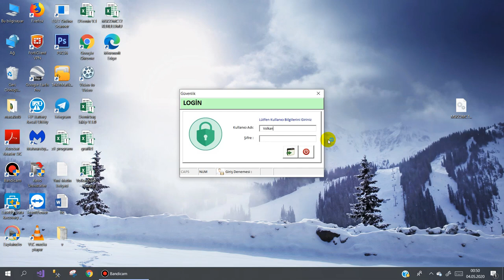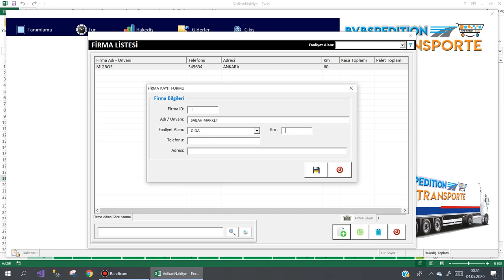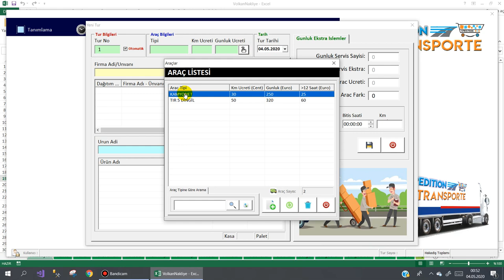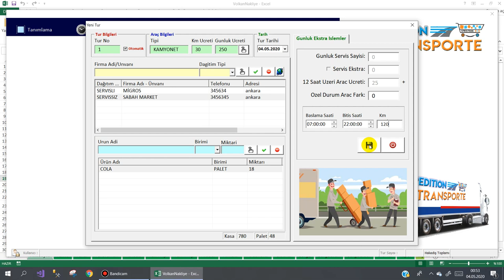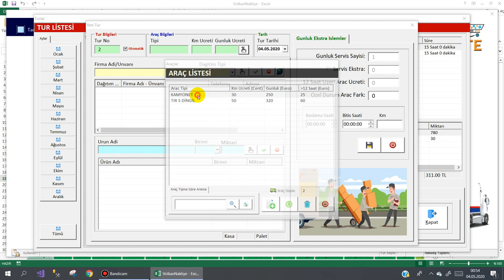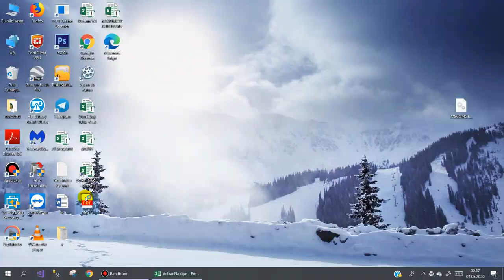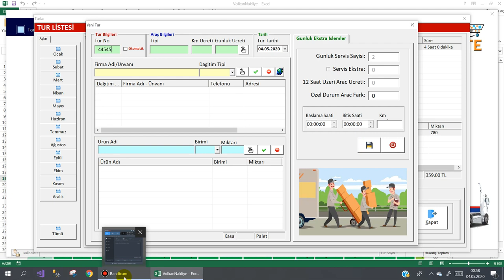Program Tanıtımı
Excel VBA ile Almanyadaki AVM'lere içecek dağıtımı yapan bir firma için yazdığım programın tanıtımıdır.